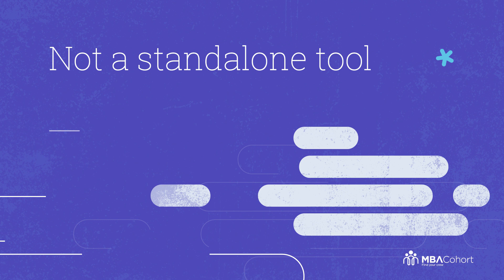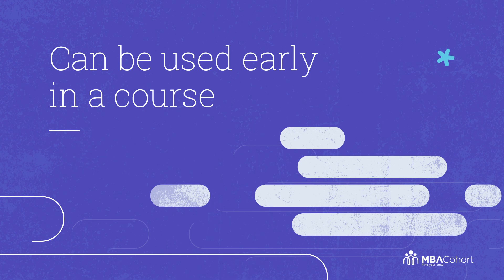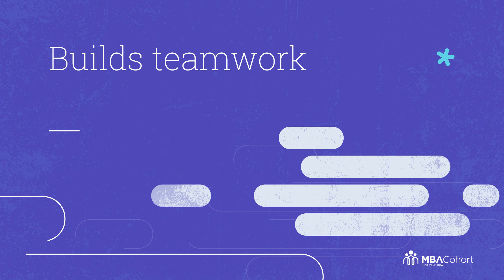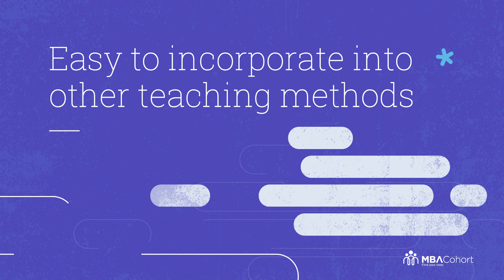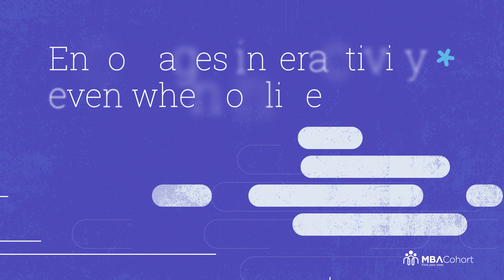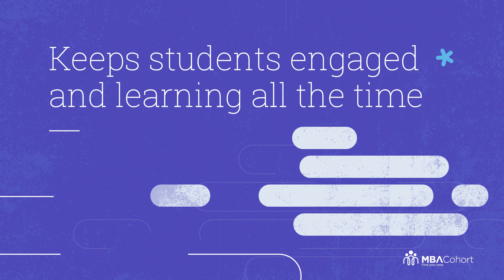FULL INTERVIEW: The advantages of simulation learning with Josh Moritz, Professor of Marketing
Professor Josh Moritz teaches marketing, business, and analytics graduate-level classes in universities across New York and Connecticut. With a passion for simulation learning, he's introduced the method in most of the classes he teaches. Professor Moritz holds an MBA degree from Babson College with concentration in Enrepreneurialship, Marketing, and Finance.
Copyright MBA Cohort 2020